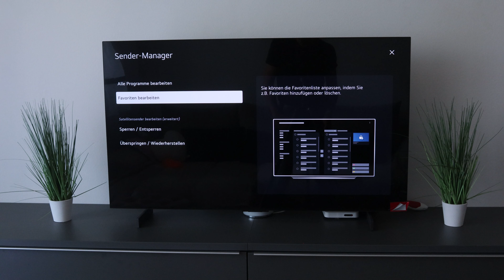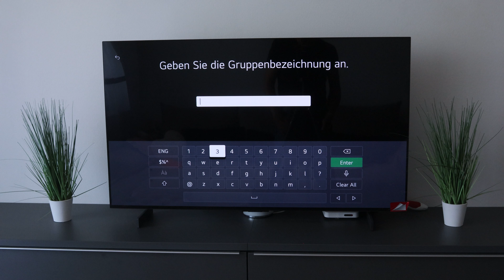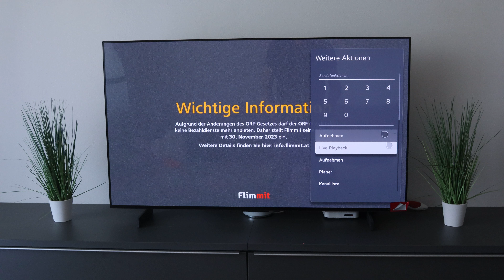LG OLED C4 Favoriten erstellen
In diesem Video zeigen wir dir, wie du den Startbildschirm deines LG OLED C4 anpassen kannst. Mit der Anpassung deines Home Screens kannst du schnell auf deine Lieblings-Apps, Streaming-Dienste und TV-Einstellungen zugreifen. Wir führen dich Schritt für Schritt durch die Optionen, damit dein Fernseher genau auf deine Bedürfnisse zugeschnitten ist!

📺 Was du in diesem Video lernst:

    Apps und Inhalte auf dem Startbildschirm verschieben und sortieren
    Schnelles Hinzufügen und Entfernen von Apps und Widgets
    Anpassen der Reihenfolge der Apps für einen optimierten Zugriff
    Tipps zur Personalisierung des LG OLED C4 Home Screens

Mit dieser Anleitung kannst du den Startbildschirm deines LG OLED C4 ganz nach deinen Wünschen gestalten. 👍

➤ Diese Kamera nutze ich:
Canon EOS M50 Mark II

➤ Diesen Gimbal nutze ich:

➤ Dieses Stativ nutze ich:

➤ Dieses Mikrofon nutze ich: